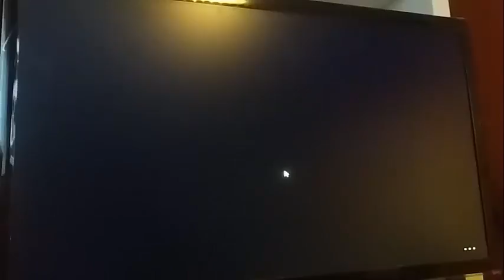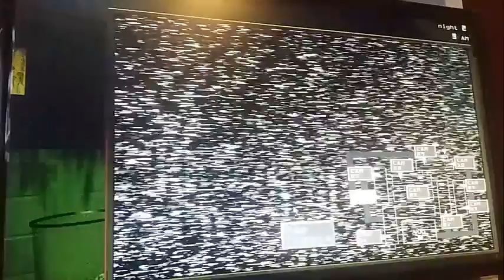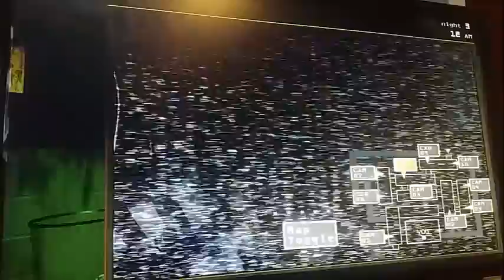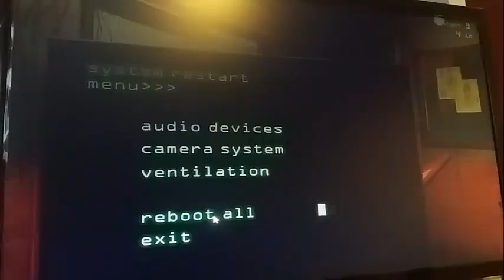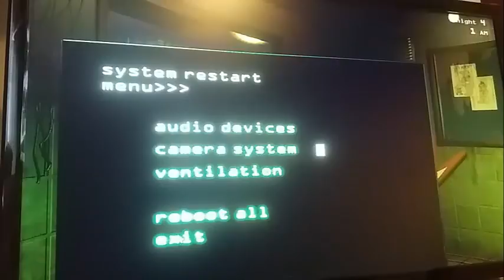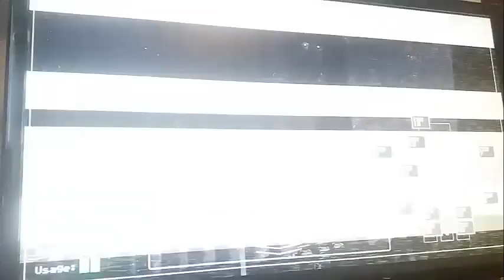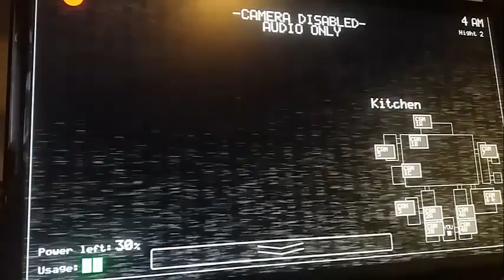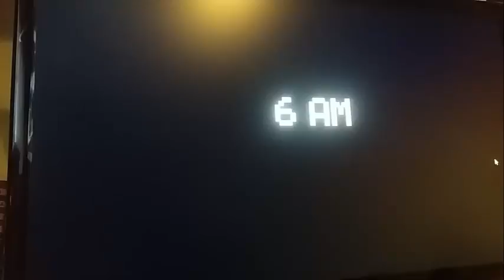jugando fnaf 3 y 1 ¿cuantos springtraps hay¿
se puede saber cuantos springtraps hay